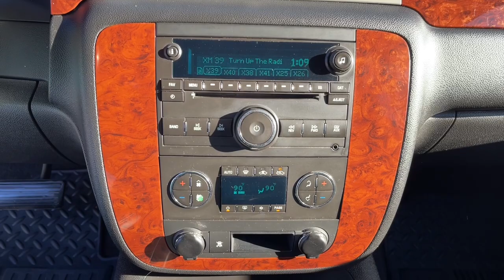2009 Chevrolet Silverado_1500 Ames, Boone, Story City, Marshaltown, Nevada Iowa A8310C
Victory Red Used 2009 Chevrolet Silverado_1500 available in Ames, Iowa at George White Chevrolet. Servicing the Boone, Story City, Marshalltown, and Nevada areas.

1719 S. High Ave

Victory Red Vortec 5.3L V8 SFI Flex Fuel 6-Speed Automatic 4WD Ebony Leather. Priced below KBB Fair Purchase Price! Odometer is 20972 miles below market average!br2009 Chevrolet Silverado 1500 LTZ 4D Crew Cab 4WD 6-Speed Automatic Vortec 5.3L V8 SFI Flex FuelbrbrbrGEORGE WHITE CHEVROLET - PRE-OWNED INVENTORY FOR AMES & ANKENY CHEVROLET CUSTOMERS George White Chevrolet is also your source for pre-owned Chevy cars and trucks. We have a large pre-owned inventory available. For used cars near Ankeny paired with amazing service visit our Ames Chevrolet showroom for a test drive today. You can use our site to view inventory find a quick quote or research leasing and financing options.brbrbrReviews:br  * If you need to tailor your pickup truck to your exact requirements the 2009 Chevrolet Silverado enables you to do just that with a wide variety of configurations bed lengths and trim levels. The Silverados V8 engine lineup offers Active Fuel Management technology Flex-Fuel E85 capability and even a hybrid model. Source: KBB.com